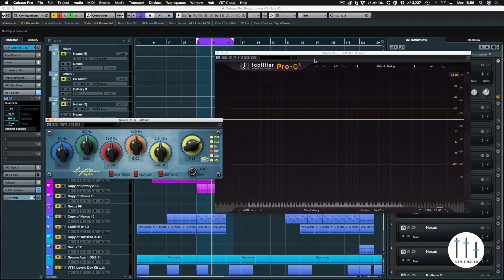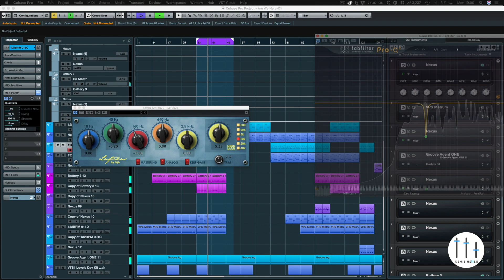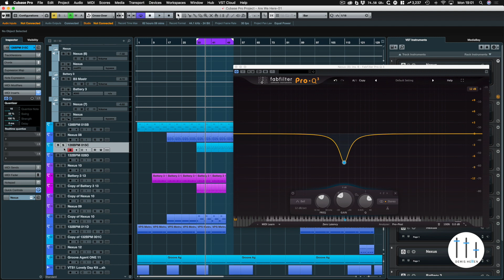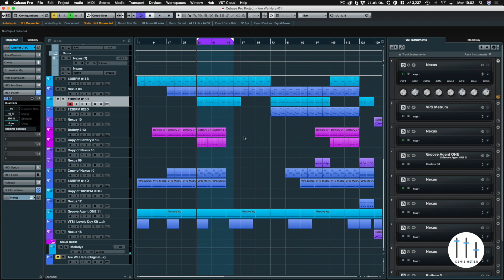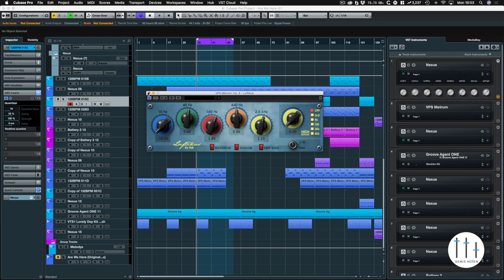Luftikus Eq | Using on Trance Synth Leads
This video looks at using luftikus eq on trance synth leads. As you already know this eq is more geared towards bus channels and mastering. The ranges of the eq parameters are very precise, so much so one know reads 120hz and the next reads 640hz. Any sort of low mids eq cannot be done with this plugin.

However Luftikus eq has great high shelf for making things sparkle and add a touch of high end. I demonstrate this using luftikus on my synth channels adding sparkle and brightness how I want with single eq adjustment.

Overall the Luftikus eq is not the eq for this type of work but is a great eq for drums, basses and mastering purposes and there are many more capable eq plugins out there to take on the synth editing.